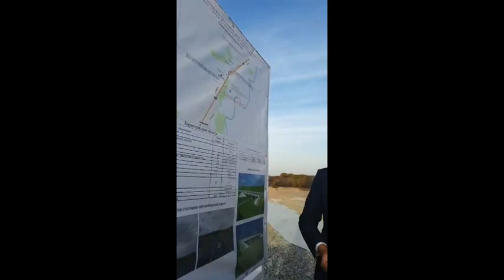Вячеслав Володин об объездной дороге в Синодском: "Объект будет сдан досрочно"